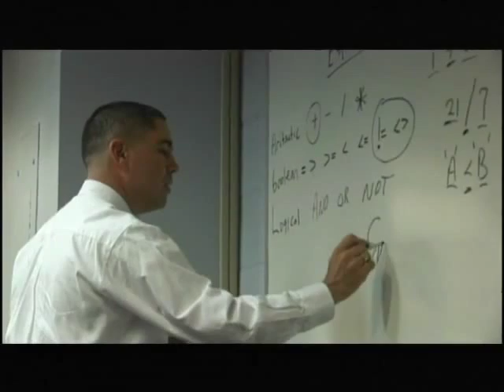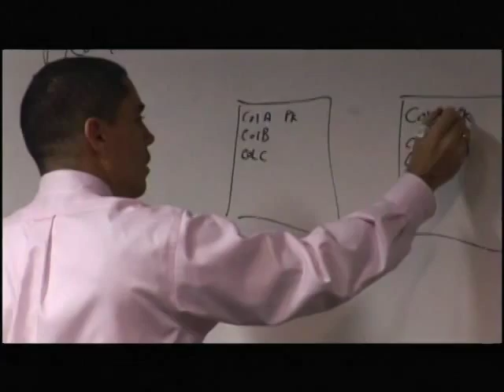The University of Akron and WOS